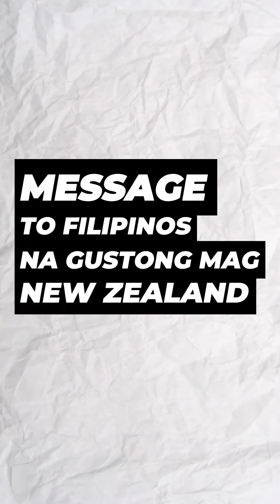APPROVED General Visit Visa | Mary Jane Tayanes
"𝐒𝐮𝐩𝐞𝐫 𝐪𝐮𝐢𝐜𝐤 𝐩𝐨, 𝐚𝐤𝐚𝐥𝐚 𝐤𝐨 𝐩𝐨 𝐭𝐚𝐥𝐚𝐠𝐚 𝐦𝐚𝐠 𝐚𝐧𝐭𝐚𝐲 𝐚𝐤𝐨 𝐥𝐢𝐤𝐞 𝐧𝐠 𝟑 𝐦𝐨𝐧𝐭𝐡𝐬 𝐨 𝟓 𝐦𝐨𝐧𝐭𝐡𝐬. 𝐇𝐢𝐧𝐝𝐢 𝐤𝐨 𝐢𝐧𝐚𝐚𝐬𝐚𝐡𝐚𝐧 𝐧𝐚 𝐩𝐚𝐫𝐚𝐧𝐠 𝐰𝐞𝐞𝐤𝐬
𝐥𝐚𝐧𝐠 𝐚𝐭𝐚 ... 𝐍𝐚𝐠𝐮𝐥𝐚𝐭 𝐩𝐨 𝐭𝐚𝐥𝐚𝐠𝐚 𝐚𝐤𝐨"
Visa: General Visit Visa
Location on Lodgement: Hongkong
Challenge: Lived separately since the start of their relationship in 2021
Meet Ma'am Mary Jane na nakapag secure ng kanyang General Visit Visa with  SDH Visa Immigration Services!
Sa wakas makakasama niya na ang kanyang partner na si Sir Zindelo sa New Zealand!
Click the video at panoorin kung gaano kasaya ang ating client, lalo na't LDR sila simula pa nung 2021 at nagkasama lang ng 3 days sa Hong Kong during a vacation.
Alamin kung gaano ka bilis at smooth ang visa application experience ni Ma'am Mary Jane sa tulong ng SDH Team!
Kung gusto mo ring makapunta, makapag-aral, o makapagtrabaho sa NZ, handa kaming tulungan ka sa pag aaply ng iyong visa!

For more information about New Zealand Visa Application follow SDH Visa Immigration Services:

For FREE WEBINAR, Join our FB Group
Pinoy Migrants in NZ - SDH

Look for our Service Specialists:
Joemar Bilan & Daniel Alvarado